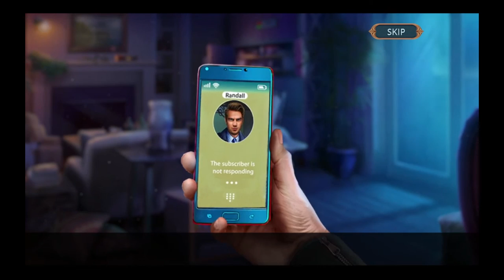Twin Mind Ghost Hunter CE Gameplay #8 | What happened to Randall?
A mysterious murderer leaves his victim’s bodies bloodless. Who is this cold-blooded person, and is they a person at all? Twin detectives, named Eleanor and Randall have a case to solve! A murder has been committed in a movie theater and the victim lost all the blood, the murderer was even nicknamed Dracula. There is an assumption, that the murder was committed by the victim's friend, when the twins get to the bottom of what happened, the case takes an unexpected turn! The real criminal was always beside them. And the twins are dealing with dark magic... again. Solve many puzzles and beat exciting challenges in this Hidden-Object Puzzle Adventure game to get to the truth and save innocent people!

This Collector's Edition includes:

Find out the terrible truth about the fatal love triangle as Eleanor in the Bonus Chapter!
Play and re-play your favorite puzzles and mini-games to earn a variety of achievements!
Enjoy bonus materials that include concept art, wallpapers, music, and more!
Gather collectibles and look for morphing objects!